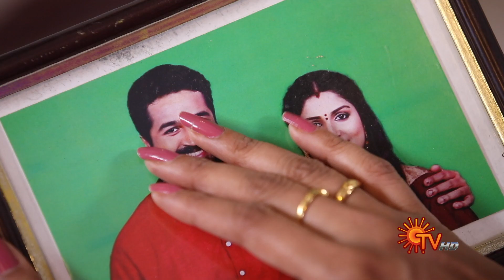Magarasi - Promo | 06 Sep 2021 | Sun TV Serial | Tamil Serial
Watch the Latest Promo of popular Tamil Serial Magarasi that airs on Sun TV.